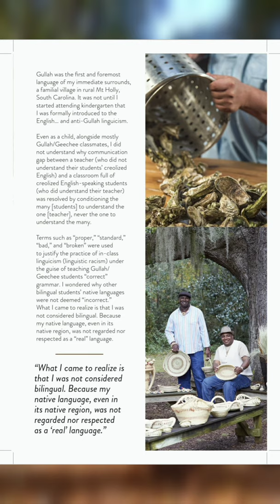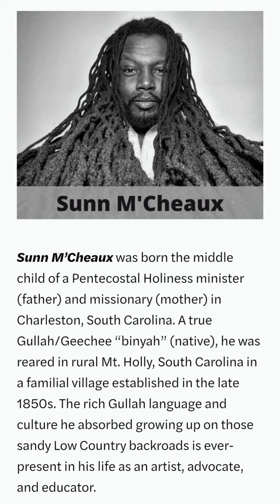GULLAH: Our Language Is Not Broken - Melanistic Magazine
GULLAH: UNBROKEN • I've been sitting on this news for weeks, & Im excited to finally be able to share this audio excerpt from my Melanistic Magazine article, written by me! Moreover, I will also be a guest speaker at the We Lit Afro Indie Book Fair, MAR 06, 2021. (Visit afroindie.com for more info.) Big tingdem a'gwain! 🙌🏿🖤 weoutchea gullah geechee sunnmcheaux.com